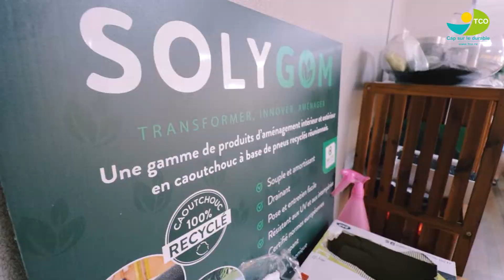Visite de la délégation du projet "Interreg Europe REPLACE" avec NEXA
Retour en vidéo sur la visite de la délégation du projet "Interreg Europe REPLACE" (REgional PoLicy Actions for Circular Economy) le 31 mai 2022 sur le territoire de la côte Ouest.